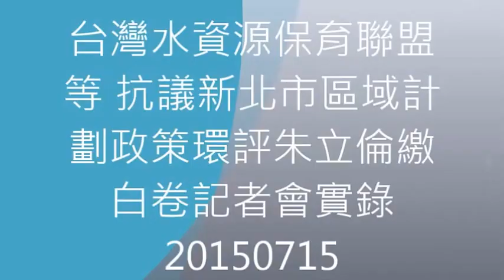台灣水資源保育聯盟等 抗議新北市區域計劃政策環評朱立倫繳白卷記者會實錄20150715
民團 抗議新北市區域計劃政策環評朱立倫繳白卷 要求退回
延伸閱讀
登載peopo公民時報/1040715/5133/民團 抗議新北市區域計劃政策環評朱立倫繳白卷 要求退回